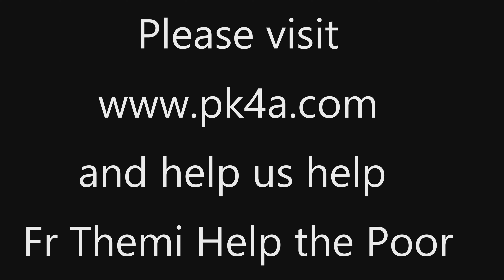2020 Fr Themi & the Covid-19 Lockdown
Where Fr Themi lives there are NO stimulus package, no payments, no help for the poor. The Church is the stimulus package, the Church is the helping hand and Fr Themi is the payment maker.
This Easter, while we all logon to our Church services, please think of the poor and help us, Help Fr Themi Help the poor;